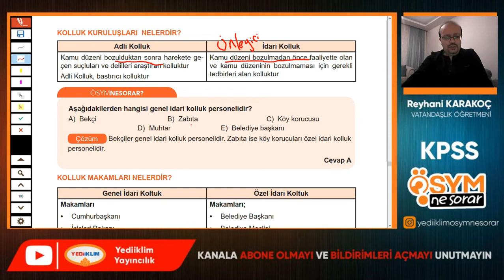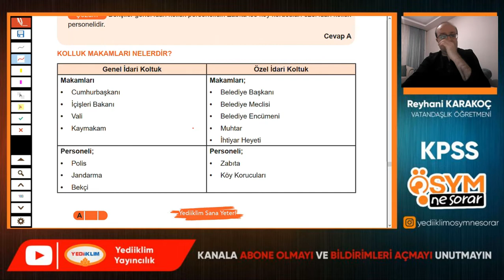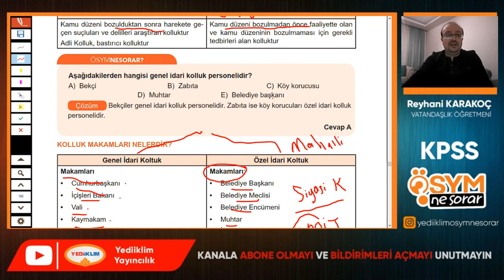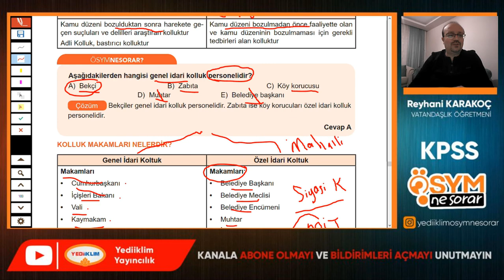96 - İDARE HUKUKU 4 - Reyhani KARAKOÇ